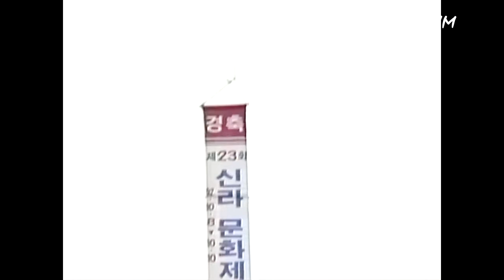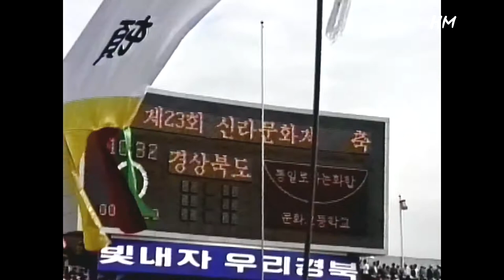제23회 신라문화제 (전야제/본행사)경주#1992#고적대#불꽃놀이#국민학교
1992년 제23회 신라문화제  전야제와 본행사 입니다.